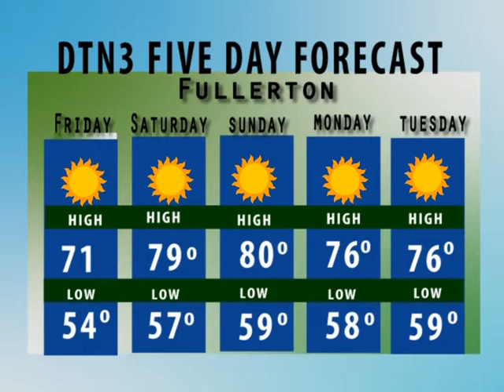Daily Titan News in 3 - 10/07/2011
The Daily Titan News in 3 - Your daily update of whats happening in and around Cal State Fullerton.

Producer, Technical Director, Writer: Lisette Guzman
Writer,Teleprompter,Technical Editor: Jennie Grosso
Anchor, Writer: Trina Berberet
Anchor, Writer: Diana Davalos
Post-Production: Nadia Parada